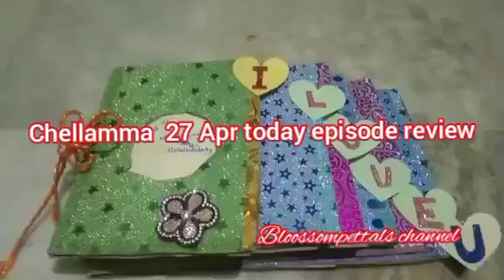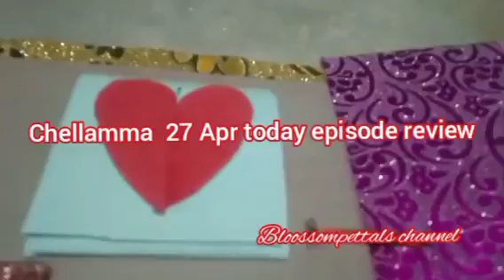செல்லம்மாவை கம்பெனிக்கு கூப்பிடும் சித்து||CH Review||27 April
செல்லம்மாவுக்கு உதவும் லட்சுமி...